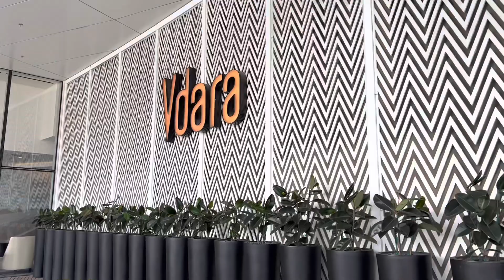Vdara Hotel & Spa Las Vegas | MGM Resorts Las Vegas Suites | City Center Hotel Las Vegas, Nevada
Checking out the Vdara Hotel & Spa which is part of City Center in the middle of the Las Vegas Strip.

Music in videos is from